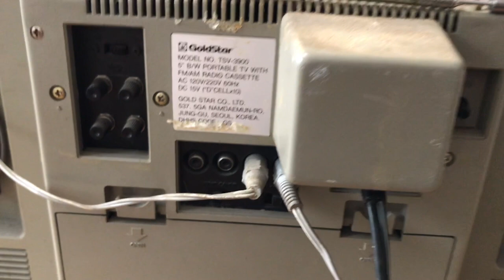GoldStar Boombox Model TSV-3900. Demo Pt.1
Recientemente encontramos esta boombox GoldStar Modelo TSV-3900. Y quería mostrarla antes de darle una limpieza profunda, también es el primer video que realizo con mi teléfono, así que una disculpa si me salió muy movido, quería intentar y esto fue el resultado,  gracias por visitar el canal.